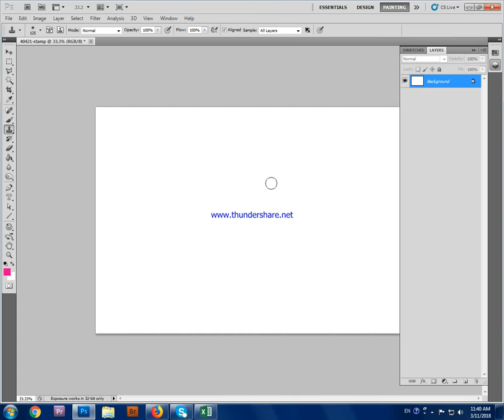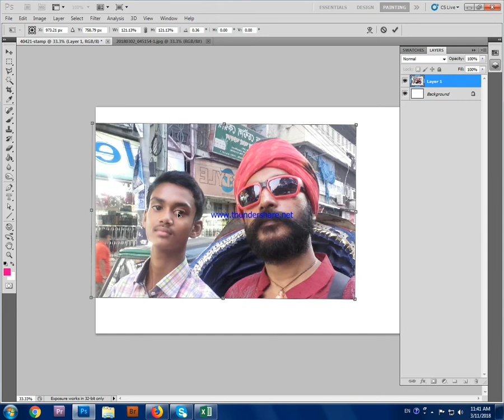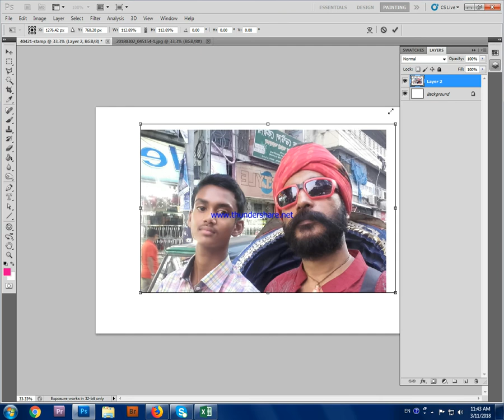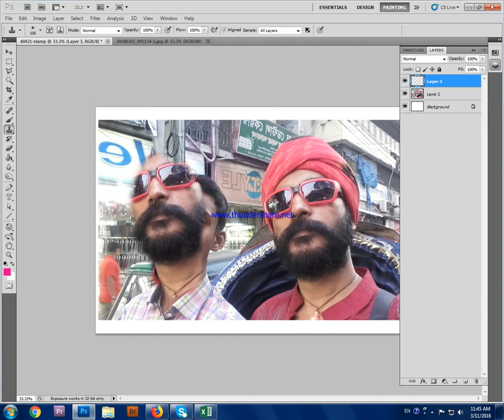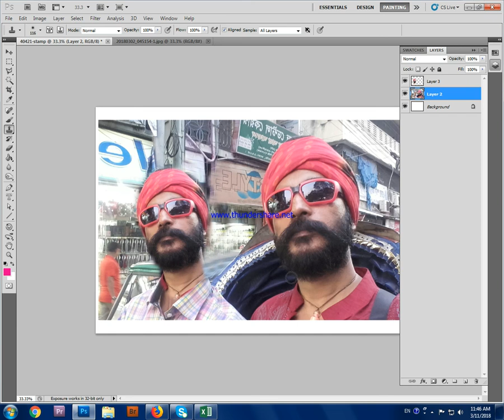Shipu's Bangla Tutorial on Photoshop StampTool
This tutorial is made for my students of Convergence Communication course at Media Studies & Journalism department of University of Liberal Arts, Bangladesh. But if it will also be my pleasure to know if it helps you too.